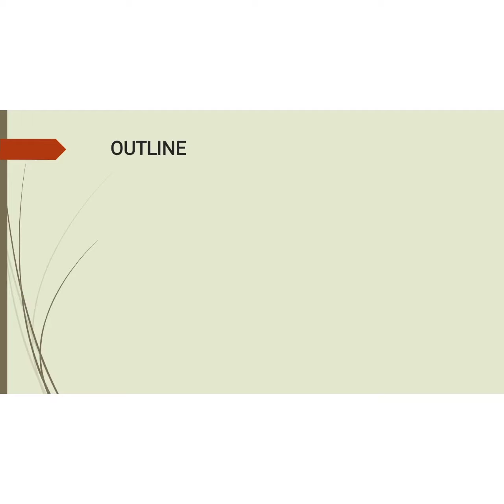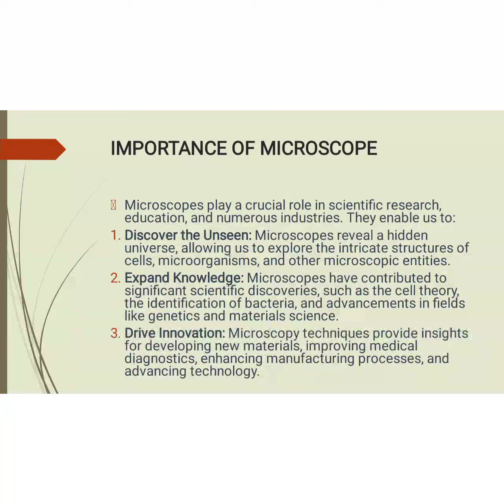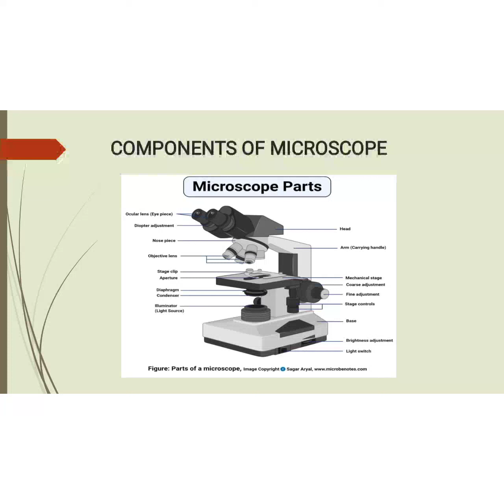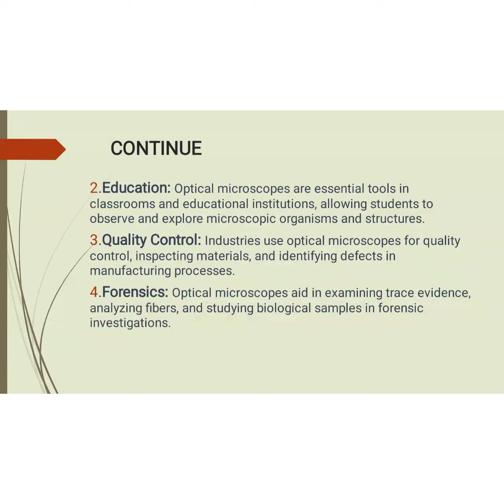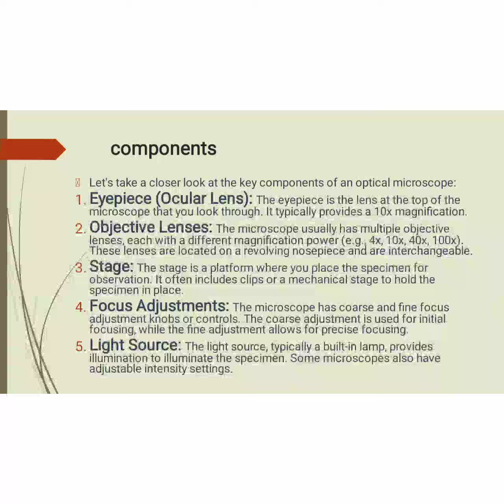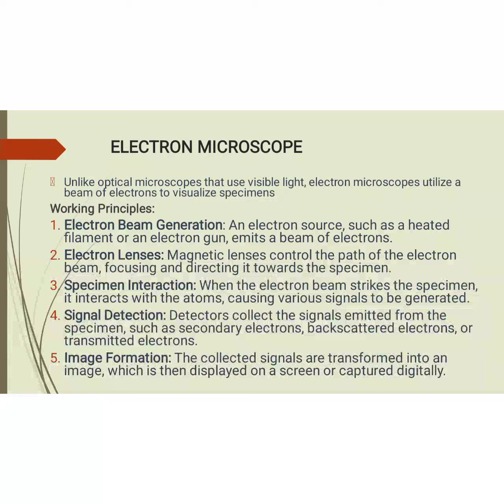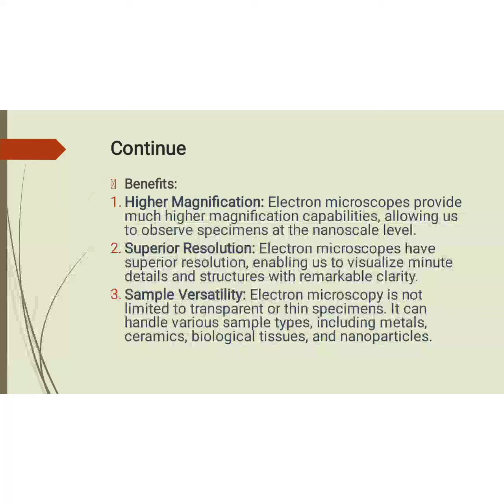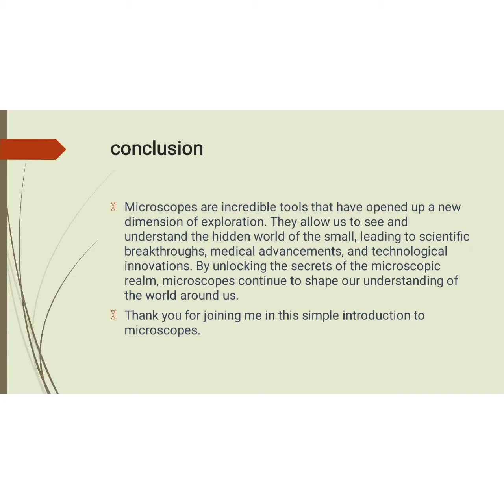Haris Gulab.MLT120192025.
Document from Niaz Muhammad